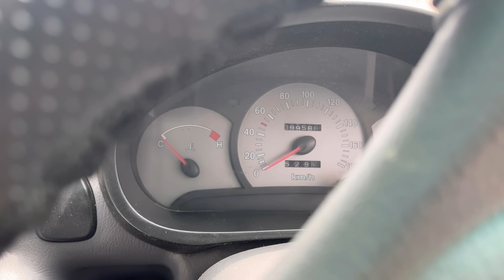Mujhse ye itni badi galti kesa hogyi 😔Gaadi ma aag lagte lagte bachi 😰